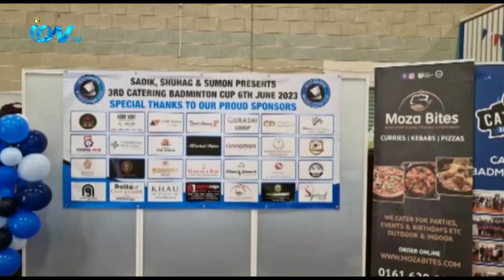ওল্ডহামে অনেক যাকযমক ভাবে প্রতিবারের মত এবারও আয়োজন করা হয়